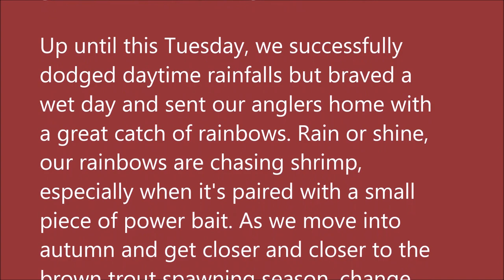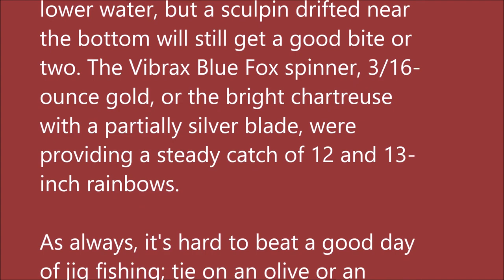September 22, 2021 Arkansas White River Trout Fishing Report